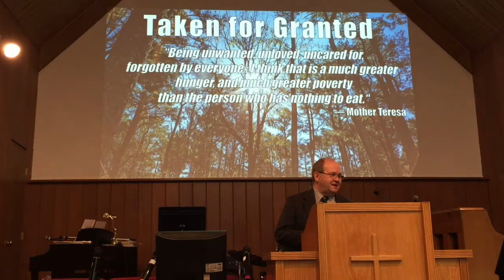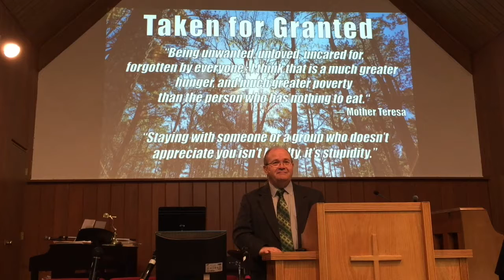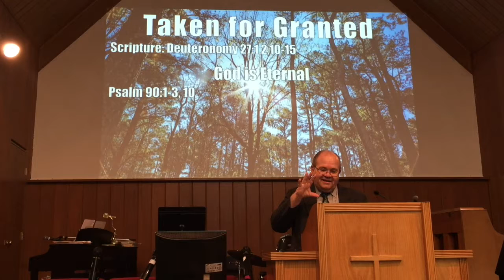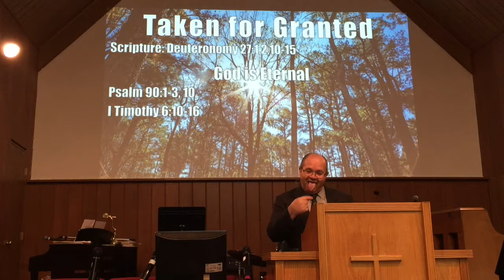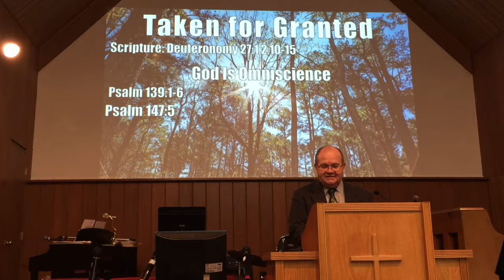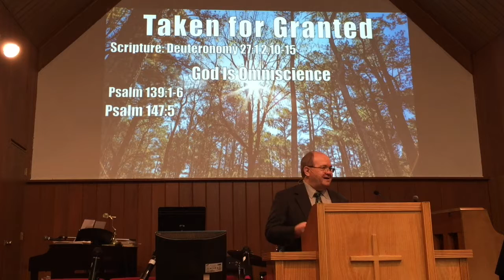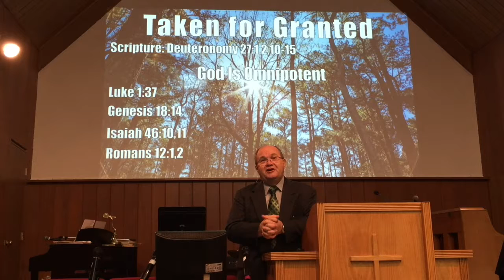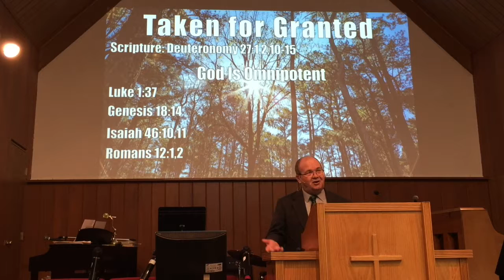2017/10/01 - Sermon: Taken For Granted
Sermon Title: God Is ...
- Scripture: Romans 8:1-6
- Pastor Vivian E. Kirkpatrick II